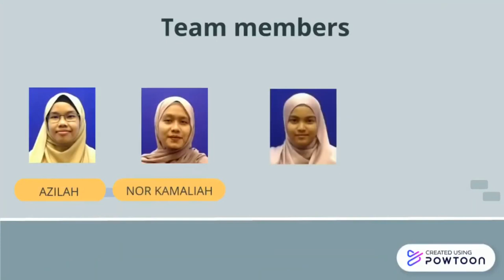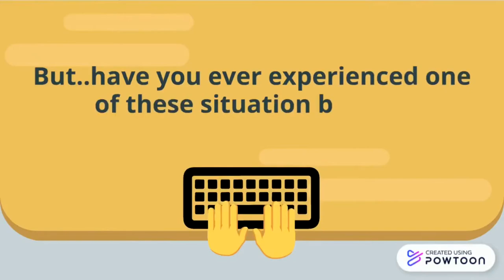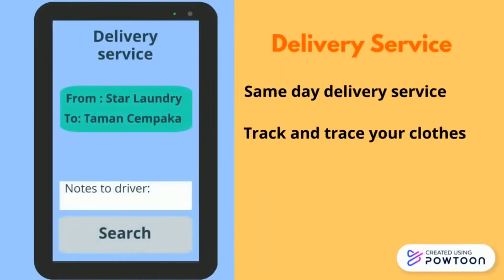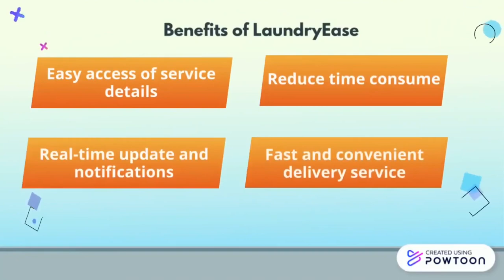STB077 - LAUNDRY SERVICE MOBILE APPLICATION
Nowadays, laundry service is quite demand among the communities. Most of them using laundry service as they did not have enough time in doing laundry at home. They take an alternative way in easier for them by send all of their laundry to the nearest place. However, there are a few problems that the communities had faced. They have to wait for their turn in getting the laundry. They also could not estimate the time in finishing their laundry. Literally, all of these problems will lead to stress in waiting for their turn in getting the machine. Technologies in today’s world will help in providing an easier and efficient way for the communities by using Laundry Ease mobile application. The objective of this case study is to propose an idea on developing Laundry Ease mobile application. Second objective is to propose an application based on SDG which are industry, innovation and infrastructure. Third objective in developing this application is to overcome the stress among the communities in using laundry.  One of ways on how technology can help communities in  getting a better service of laundry machine is mobile application that embedded with the sensor technology. The application focus on using a sensor as a tool for the user to detect the available of the machine. With the features that providing in this application, user can use it efficiently and saving their time. In conclusion, Laundry Ease mobile application can make people’s live easier